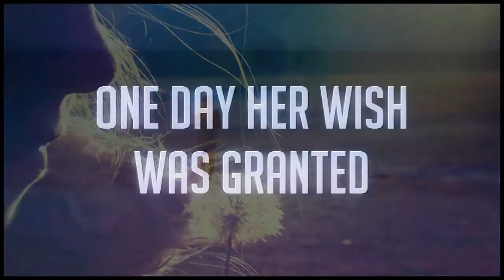The Wish [WATTPAD TRAILER]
c l i c k f o r e v e r y t h i n g ~

Story Info:

Anna Peters. Biggest hardcore One Direction fan ever! She is your usual stereotypical fangirl. She wishes to become Niall's boyfriend and one day maybe become his wife. Everybody thinks she's crazy but she doesn't care and still believes in her wish. But what if that wish actually came true?